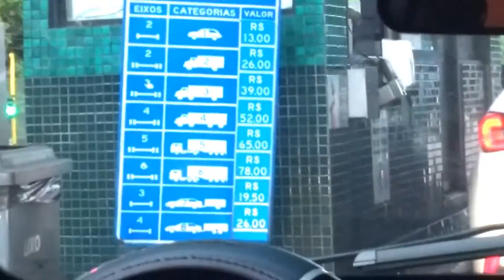NÃO GOSTAMOS DO GUARUJÁ??? *Guarujá 3/3* - VLOG#12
Fala Guitarristas & Não Guitarristas.

Ative o "🔔"/ Deixe o👍
Comente que assistiu até o Fim 🔚

《                      GUARUJÁ 1/3                       》

《                      GUARUJÁ 2/3                       》

Gravação da minha viagem, para a Enseada  do Guarujá 3/3. Fiquei quase o dia todo na piscina🏊, e não aguentava mais praia, fiz bastante amizade e gravei todos os Túneis e o Pedagio, e toda paisagem durante o fim da tarde, espero que gostem.

Tmj 👊